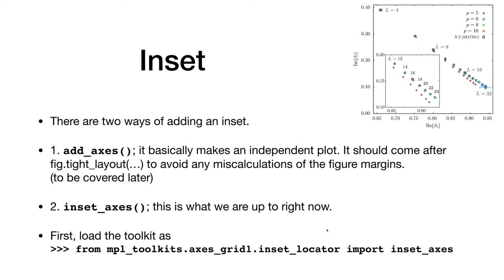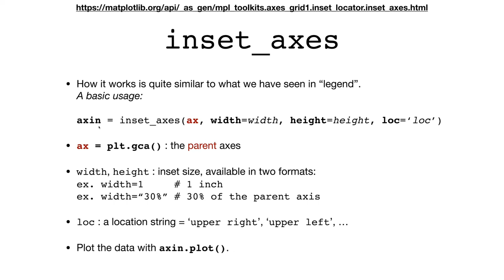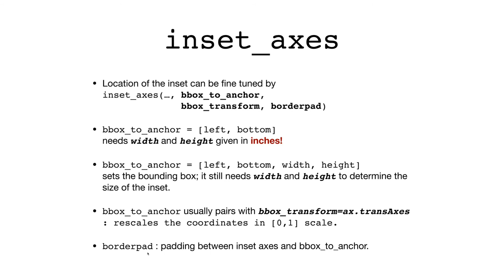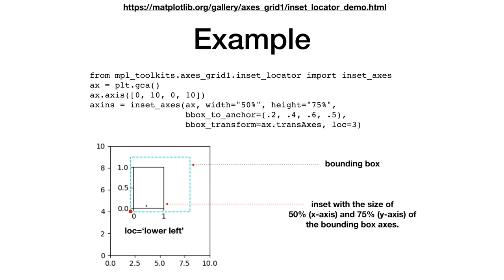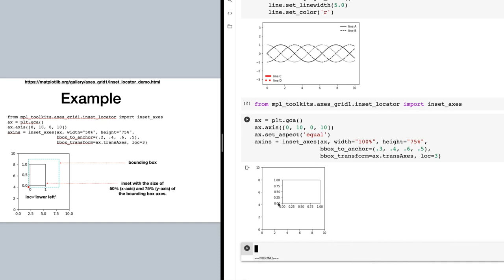Matplotlib 10 - inset | 전산물리 강의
Matplotlib 를 사용하여 그림 그리는 법에 관한 강의 입니다. 그래프 안에 그래프를 넣는 방법 (inset) 에 대해 다룹니다.